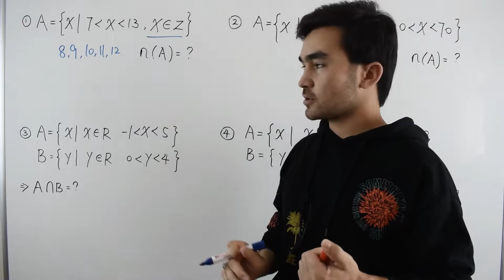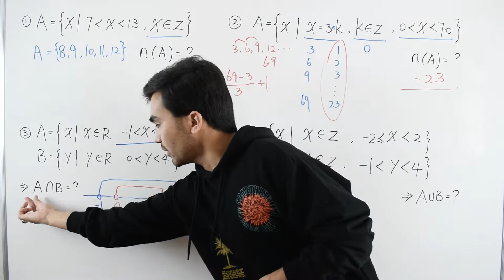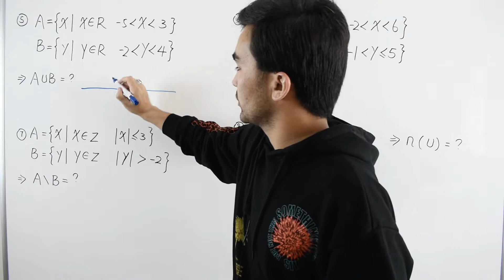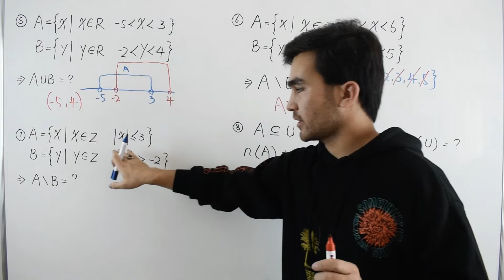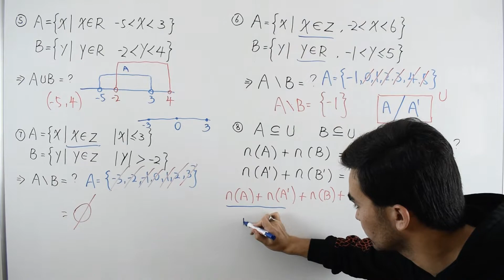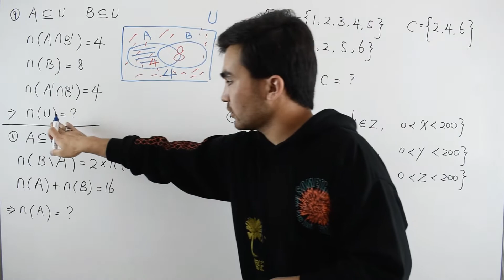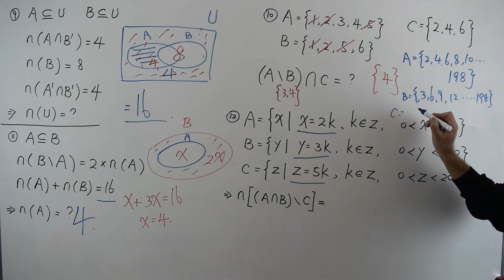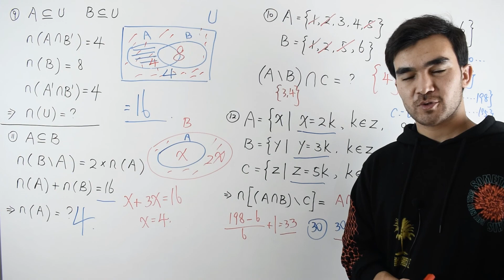40- دەرس: توپلام مەشىقلىرى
Bu dersimiz Yurtdışı Türkler ve Akraba Toplulukları Başkanlığı tarafından desteklenmektedir.